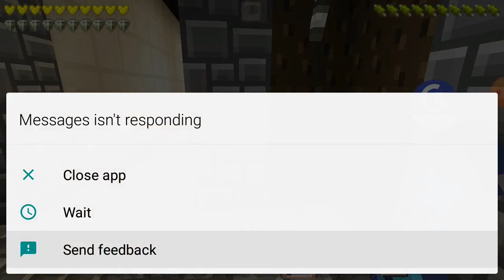MY SPN MUTIPLAYER WORLD TOUR. 😍😘😛